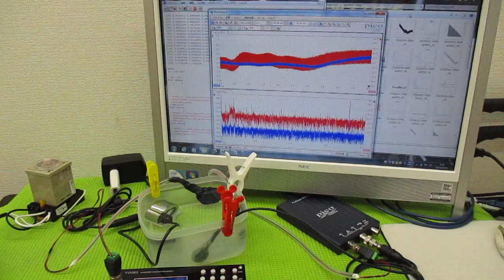メガヘルツの超音波発振制御プローブを利用した実験動画 ultrasonic-labo